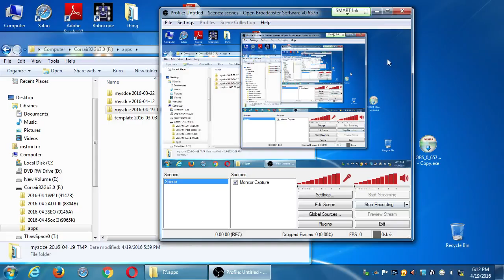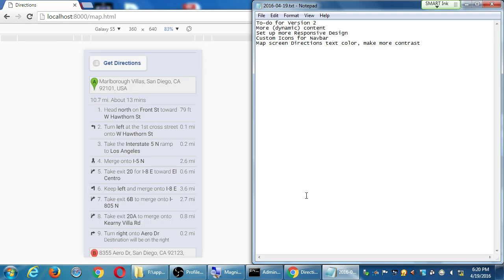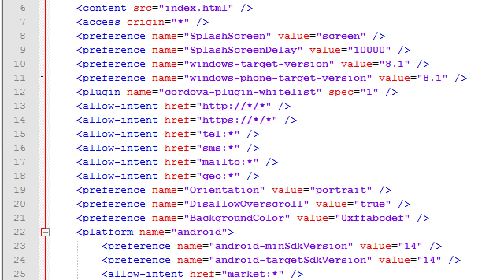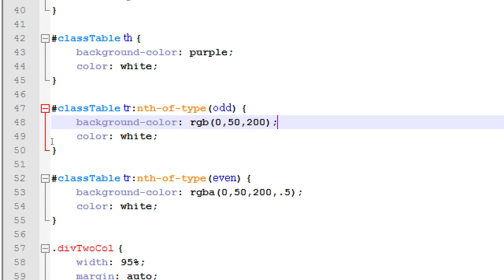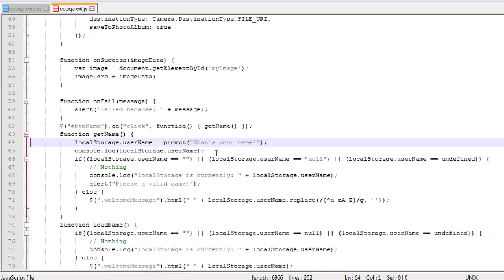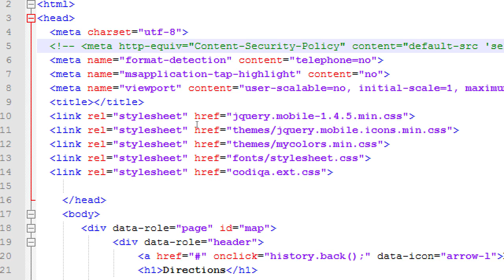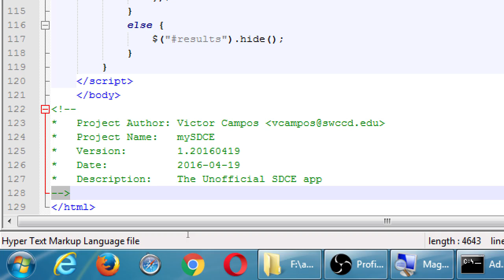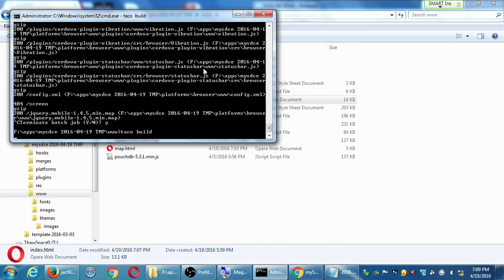SDCE Apr16 Android III 2016 04 19 A